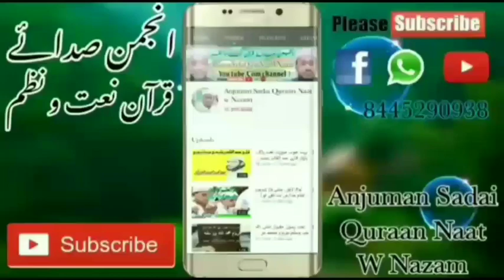قسط نمبر 395 بیان شیخ طریقت حضرت مولانا قمر الزماں صاحب maulana qamruzzama allahabadi naqshbandi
molana qamruzzama allahabadi naqshbandi